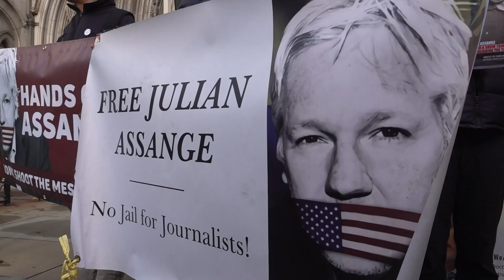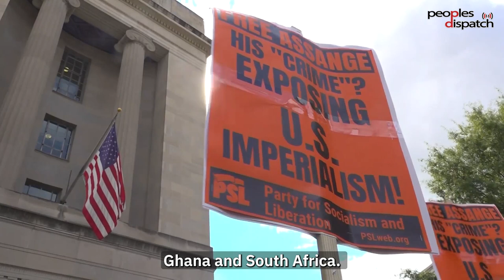Calls for Julian Assange’s freedom intensify across the world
Wikileaks founder Julian Assange has tested positive for COVID-19. The imprisoned journalist is being held in the high security Belmarsh prison in the UK while fighting against extradition attempts to the United States. The news of his illness emerged just days after a massive global action took place demanding his release. An estimated 5,000 to 7,000 people mobilized in London as part of this call and formed a human chain that spanned nearly 2.5 kms encircling the Westminster Palace.